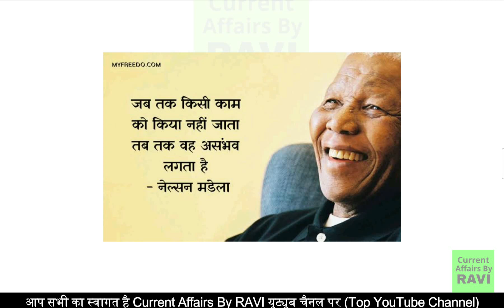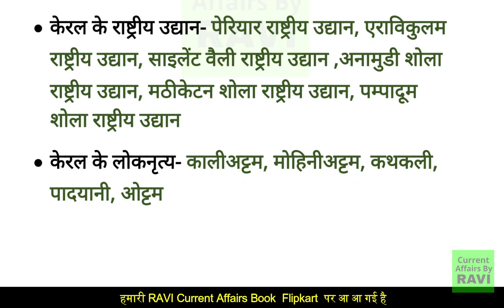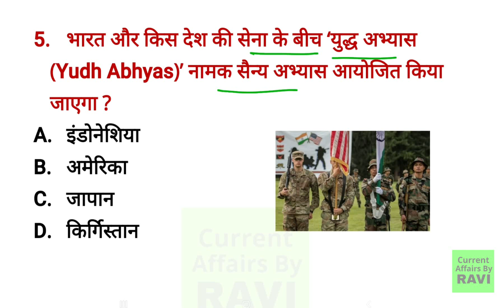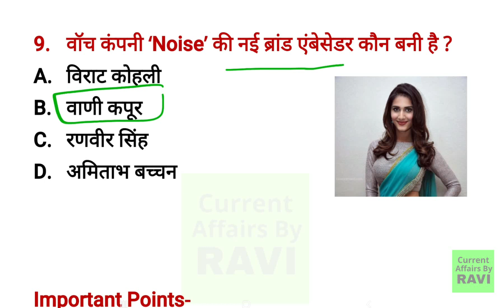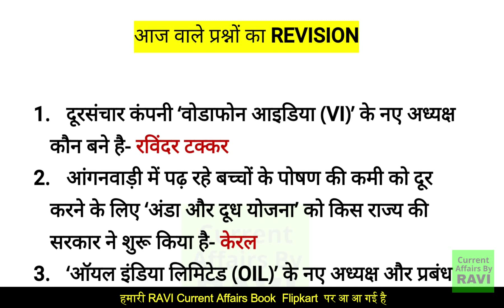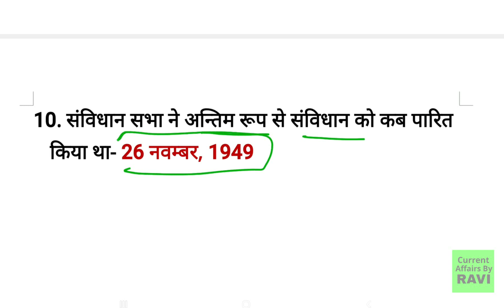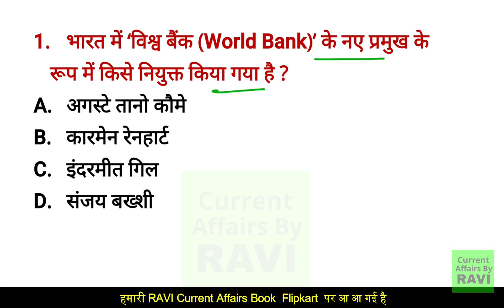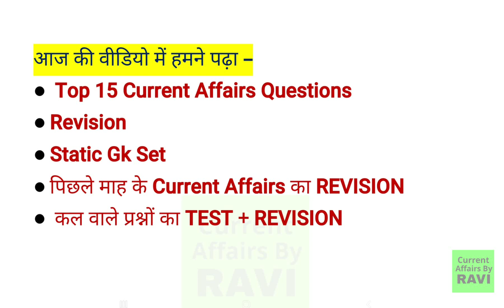5 August 2022 Current Affairs 🇮🇳 | India & World Daily Affairs | Current Affairs 2022 in Hindi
1) RAVI Study IQ GK
2) Current Affairs By RAVI
3) RAVI Aditi Classes (English Medium Channel)
4) Ravi Aditi Vlogs (रवि सर और अदिति मैम को LIVE देखें)
5) RAVI Books PDF (नया चैनल)

ThankYou🙂
Wish You All The Best✨💫
✅ Topicwise Current Affairs-
✅GK Channel -  @RaviStudyGkOfficial

Useful For All Competitive Exams like

defence exams (cds, nda, afcat, navy, airforce xy group, capf ac, navy, army, indian coast guard)
bank exams (po, clerk, sbi, ibps)

5 august current affairs
5 august current
5 august  current affairs 2022
5 august  current affairs 2022 by ravi
5 august 2022 का करेंट अफेयर्स

5 august 2022 Current Affairs | India & World Daily Affairs | Current Affairs 2022 by Ravi 🧿